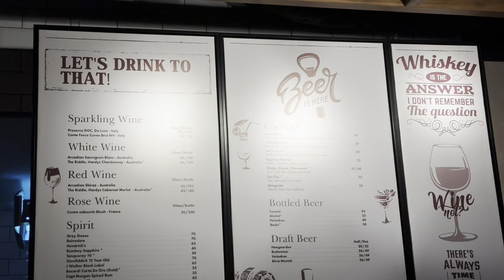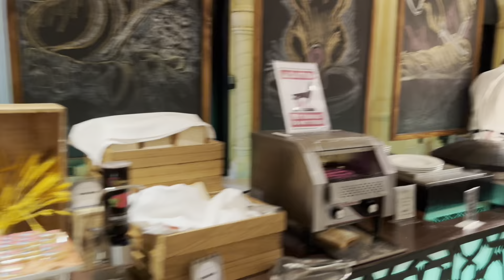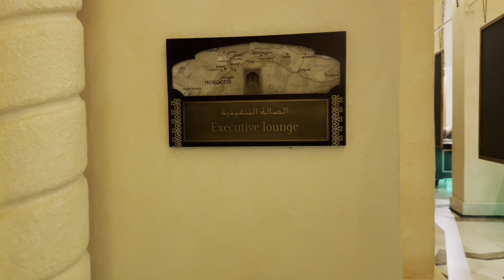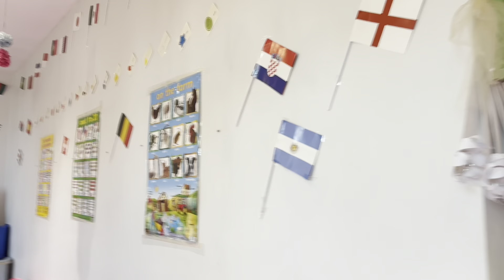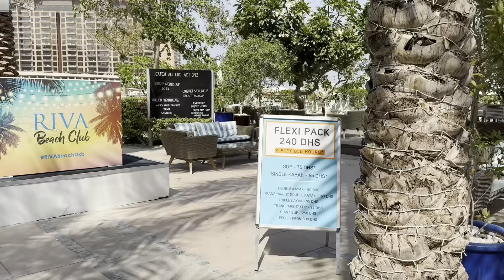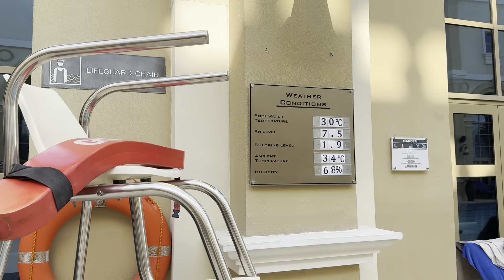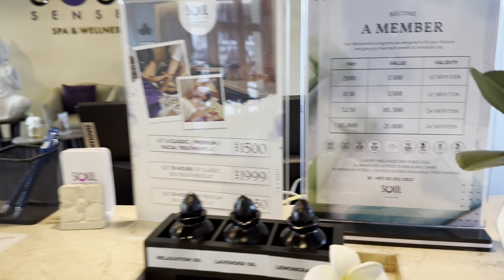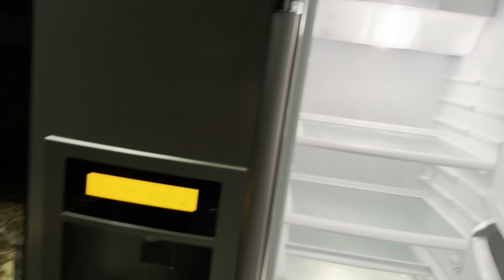Oaks Ibn Battuta Gate Hotel Dubai - German Version - Deutsch 🇩🇪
00:00 Intro
01:59 Entree
04:06 Bar & Café
08:10 Breakfast
18:09 VIP Executive Lounge
21:43 Kids club
23:43 Beach (Riva Beach Club)
30:18 Pool
33:47 Gym
35:43 Suite